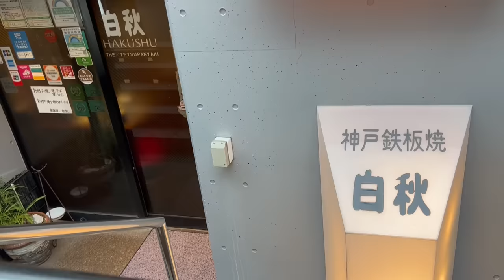肉の天国？ドイツ人が和牛の鉄板焼きに感動！外国人の反応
東欧美人が人生初の江戸前鮨に大感激！外国人が日本から離れられない

UK女子が人生初の江戸前寿司に大感激！日本から離れられない外国人